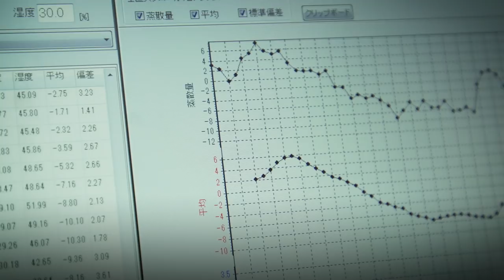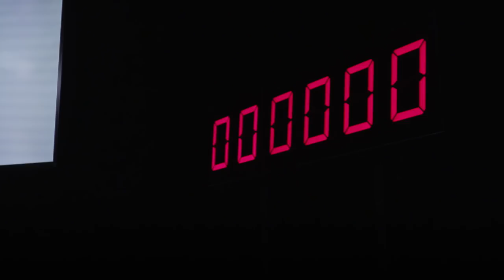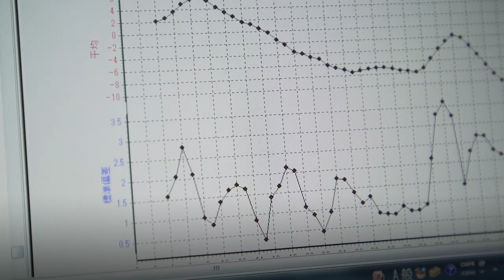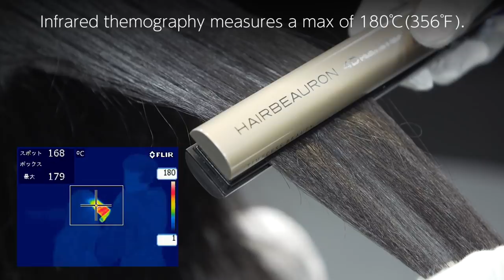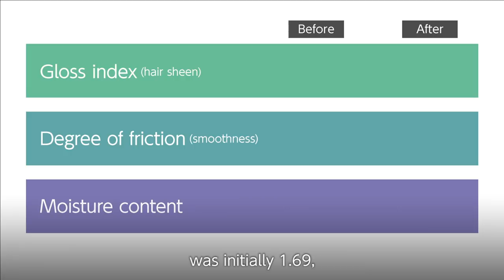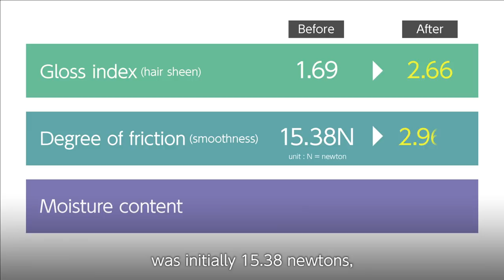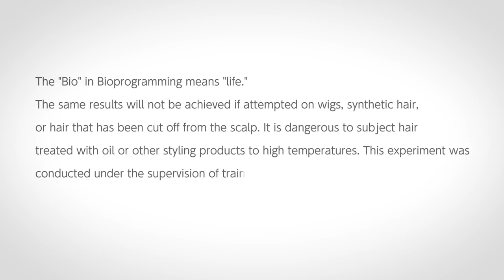HAIRBEAURON 4D Plus Demonstration Experiment